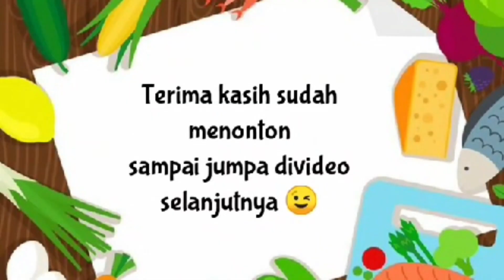Resep makaroni basyamel ‼️makanan yg paling di sukai anak anak buatan ummy tkw arab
Asslamualikum hay teman teman gemna kbr semiga sehat sllu Amin hari ini ummy bikin basamel ingin tau caranya yu kita toton vidiii nya
Bahan nya
Daging cincang dimasak
Bumhu nya bumbu campur
Kemun
Merica
Nazi
Tomat
Pasta tomat
Bawang merah
Bawah putih
Kanjut mkronah dibrebus dulu sampai matang
Kanjut buat saouce nya
1 sebdok mentega
5 sendok mkn terugu
8 semdok mkn susu nido
4 gelas air
Dimasak hingga kental
Lnjut cmourkn dagingcincang sama makaroni
Lanjut taburi saouce putih nya dan taburi jumun majurela lanjut open atas bawah hingga kuning
Semoga vidionya bermanpaat di like conant dishre buat shabat ummy ug sllu meninton vidio ummy dari awal sampi ahir semoga Alloh memblsa kebaikn nya menambahkan rezekinya di berijesehatan dan sgla urusan jya di permudah kan Amin🤲🤲🤲yg baru bergabung selmat bergabung  jangan lupa dukungan nya juga di like conent di shre di subcsribe 🔔aktipkn juga nopikasi jnya biar tidak ketingal vudio lain jya trinaksih ❤️❤️🙏